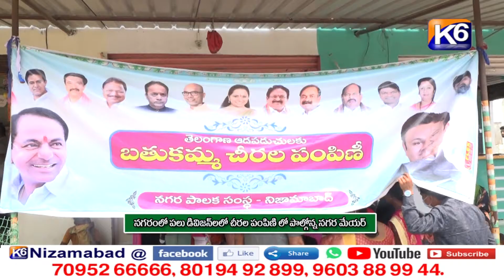నగరంలో పలు డివిజన్ లలో చీరాల పంపిణి లో పాల్గొన్న నగర మేయర్ ||K6 NEWS || 10-10-2021